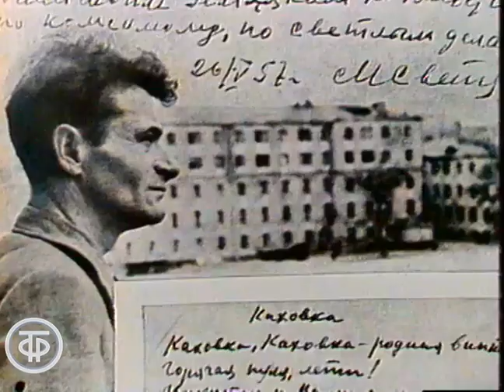Евгений Евтушенко в гриме Циолковского о Михаиле Светлове (1979)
Поэт Евгений Евтушенко в гриме Константина Циолковского на съемках фильма "Взлет" (режиссер Савва Кулиш), рассказывает о личности Михаила Светлова, о его семинарах в Литературном институте, о первой встрече с М.Светловым, читает стихотворения поэта "В разведке" и "Итальянец".

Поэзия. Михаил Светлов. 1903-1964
Главная редакция литературно-драматических программ, 1979 г.